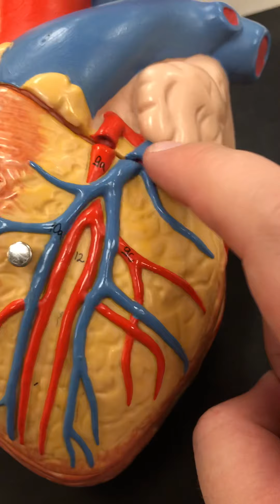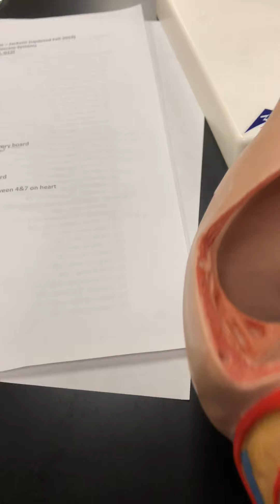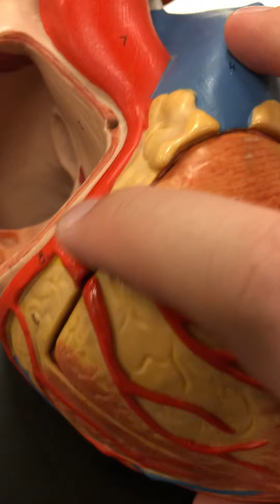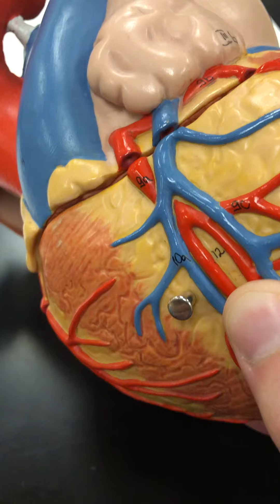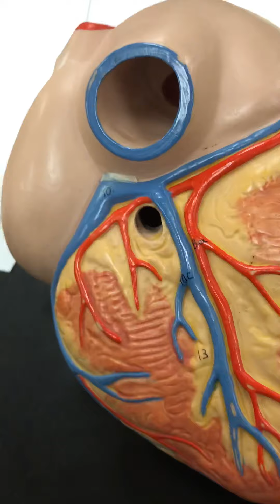Arteries and Veins of the Heart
BIO202 Lab Exam #1